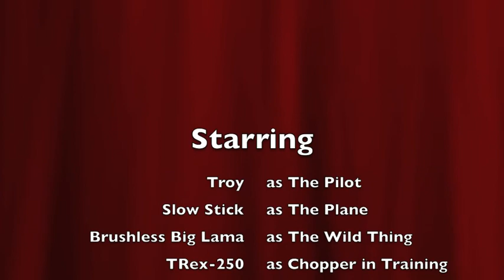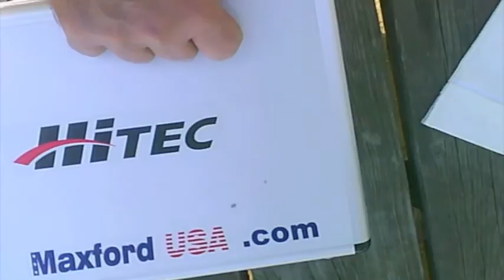Oct6_flying.m4v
Flying the Big Lama, TRex250 and Slow Stick at Baylands Park, Sunnyvale.  Edited out a lot of the flying to reduce the boredom for the viewer.  The Big Lama in this video has a brushless conversion kit which is why it is so jumpy, too much power not enough control!